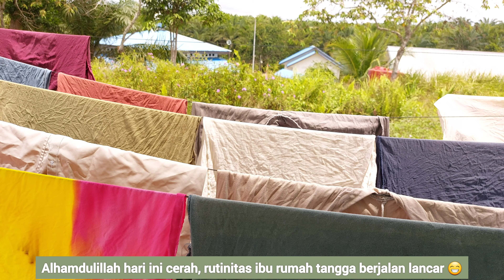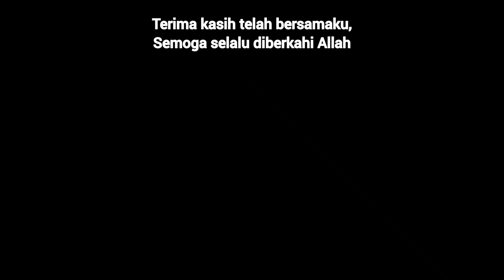Rutinitas harian Ibu Rumah tangga 🍒 | Kehidupan lambat di pedesaan 🍂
Assalamualaikum, hi..
selamat menikmati 💖🥰